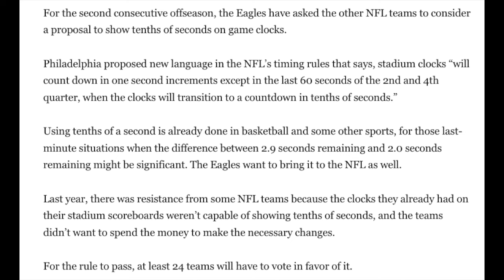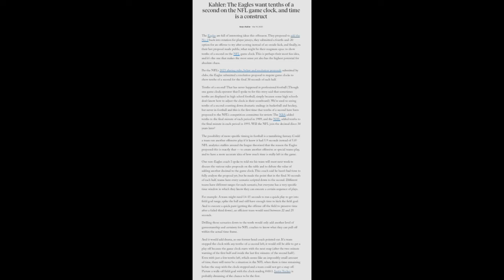This Proposed Rule Will Change NFL Clocks FOREVER?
The Philadelphia Eagles have officially submitted a proposal that would require the game clock in the final minute of the 2nd quarter and the 4th quarter to show the time in tenths of seconds. But does this rule make any sense, and would it make any difference whatsoever?